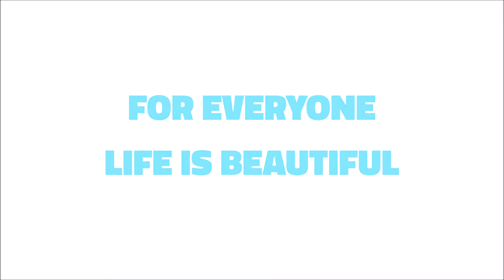HEART ROCK TITAN – Webcomic Teaser - Romantic Comedy Furry COMIC WEBTOON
for more content and early access!
Way before I started publishing my webcomic "Heart Rock Titan" in march 2020 I made this little teaser thinking it would've been online by the end of 2019 already. Maybe I should make a new trailer with much more pictures.  What do you think?